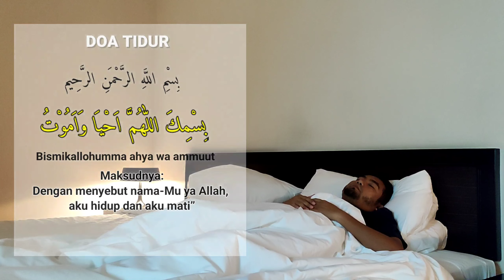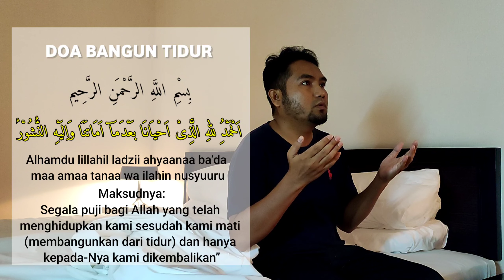Doa sebelum tidur dan bangun tidur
بِسْمِكَ اللّٰهُمَّ اَحْيَا وَاَمُوْتُ
Bismikallohumma ahya wa amuutu

Maksudnya:

Dengan menyebut nama-Mu ya Allah, aku hidup dan aku mati"

DOA BANGUN TIDUR

 اَلْحَمْدُ ِللهِ الَّذِىْ اَحْيَانَا بَعْدَمَآ اَمَاتَنَا وَاِلَيْهِ النُّشُوْرُ
Alhamdu lillahil ladzii ahyaanaa ba'da maa amaa tanaa wa ilahin nusyuuru

Maksudnya:

Segala puji bagi Allah yang telah menghidupkan kami sesudah kami mati (membangunkan dari tidur) dan hanya kepada-Nya kami dikembalikan"